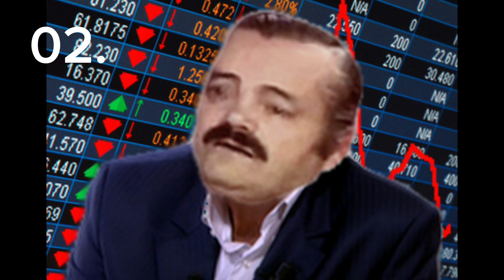Top 10 des pires métiers d'enc!%" ! Feat Reigns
Un top essentiel sur le marché du travail français avec des métiers composés de personnages peu ragoutant à différent niveau.

Une analyse de très haut vol en compagnie de mon acolyte des plus avisés j'ai nommé le redoutable Reigns !